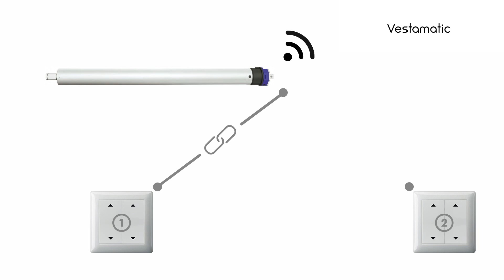Second Wall Switch Linking | Roller Blinds | 230V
This video explains the connection process of a second wall switch using a wall switch that has already been linked.

A. Press shortly the PROGBUTTON on the backside of the Wall switch which is already linked.
B. Press UP or DOWN button on the frontside of the wall switch. The motor joggles UP/ DOWN and is now in learning mode for 10 seconds.
C. Press shortly the PROGBUTTON on backside of the new wall switch.
D. Press UP or DOWN button on the frontside of the wall switch.
E. The motor confirms with a UP-DOWN-UP-DOWN joggle.
F. The second wall switch is now successfully linked.